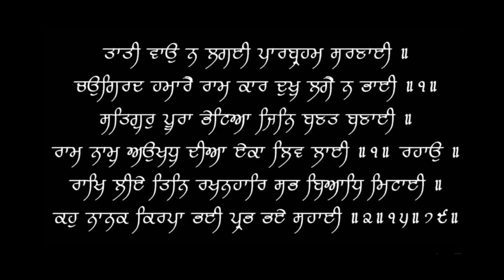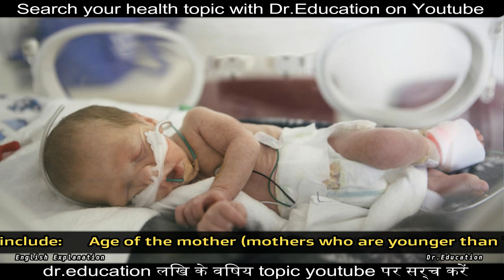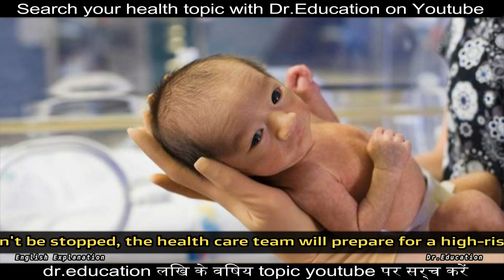Very small Baby | Premature Infant Birth | Reason | Complication | Care | Dr.Education (Hindi + Eng)